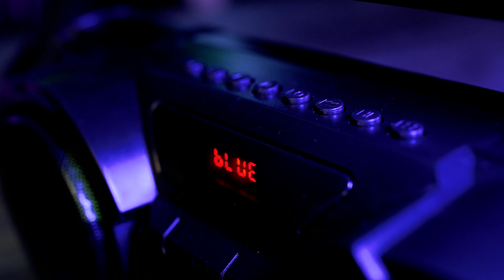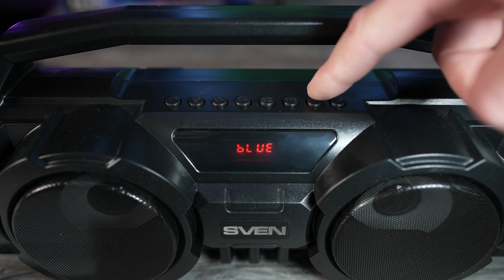Sven PS-415 мини БУМБОКС с LED подсветкой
Бумбокс от компании SVEN. Выглядит очень не обычно для беспроводной колонки. Модель PS-415 воспроизводит музыку с USB flash и microSD card памяти. Беспроводная передача звука через Bluetooth обеспечит устойчивое подключение к гаджету на расстоянии до 10м.
Надеюсь данное видео будет для вас полезным